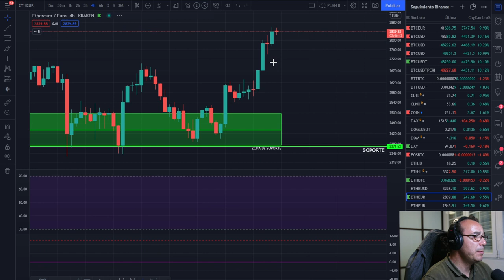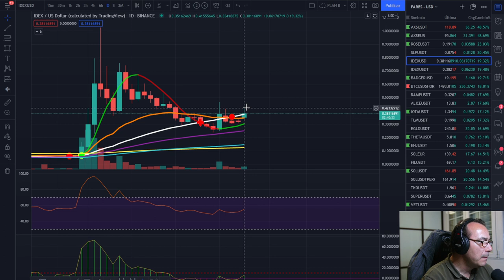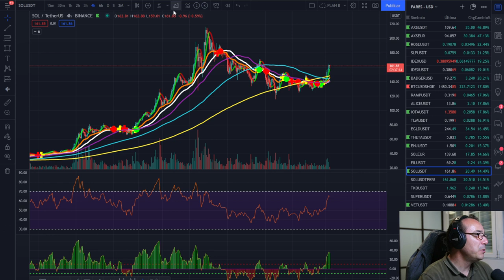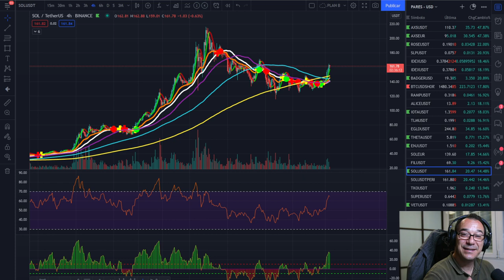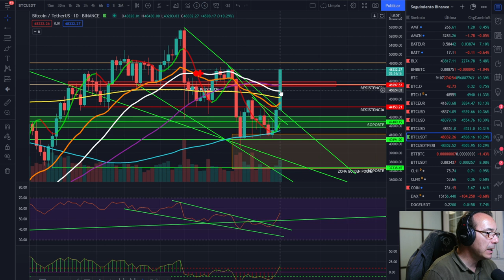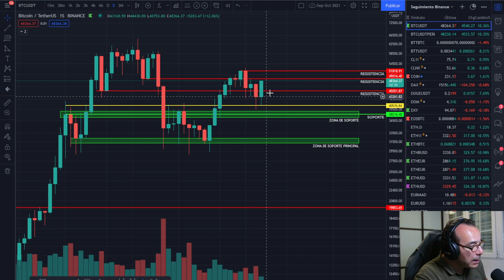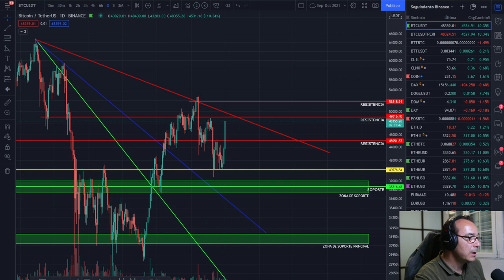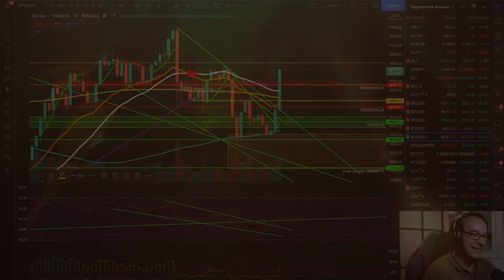🚀 BITCOIN 🏆🏆🏆¡PUNTOS DE RETROCESO Y ACUMULACIÓN!🚀🚀🚀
EXCHANGES